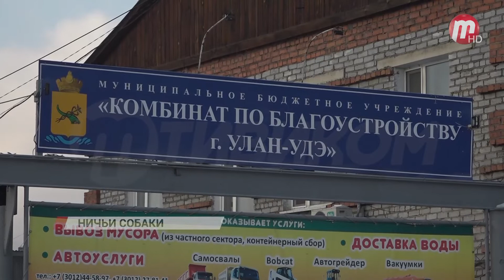На Стеклозаводе появился новый пункт передержки бездомных животных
Раньше брошенные псы находились в районе проспекта Автомобилистов. На каких условиях туда попадают четвероногие, выясняла наша съёмочная группа.